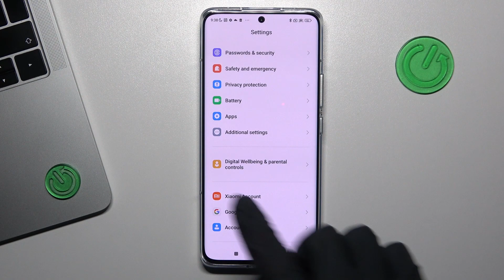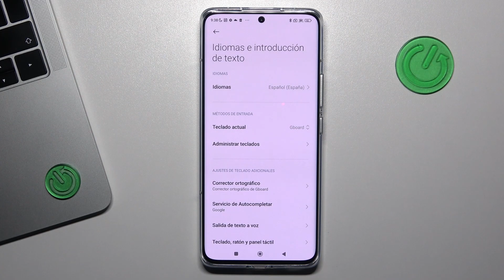Commo cambiar el idioma a español en Xiaomi 13 Pro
¡Hola a todos! En nuestro tutorial vamos a explicar cómo cambiar el idioma en Xiaomi 13 Pro y cómo activar el español en Xiaomi 13 Pro. Para aprender a cambiar el idioma de inglés al español en Xiaomi 13 Pro quédate con nosotros y sigue el vídeo.